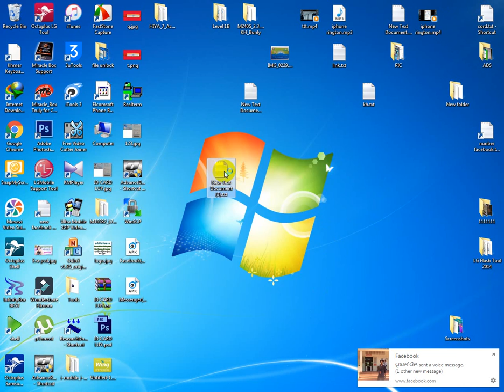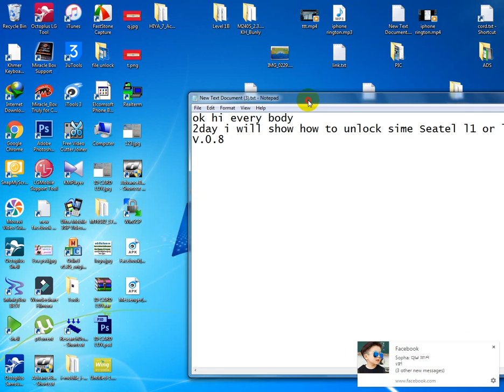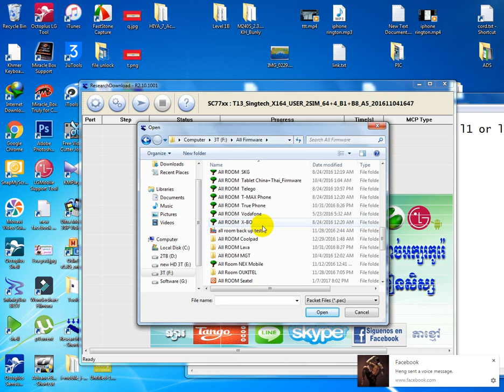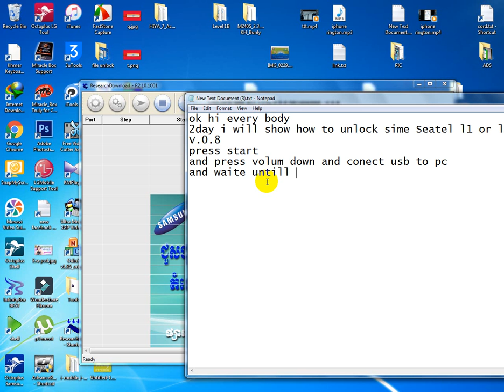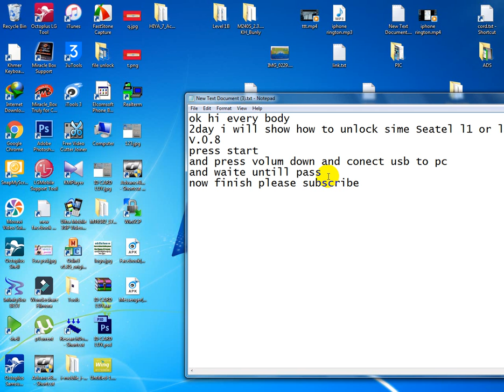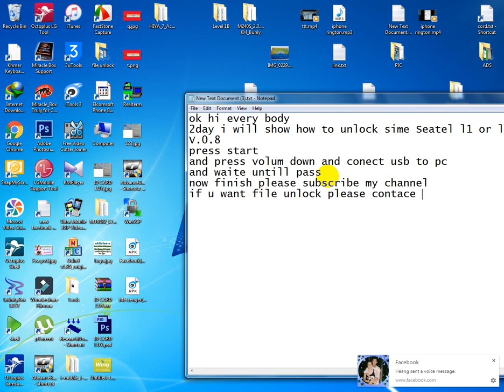unlock Seatel L1 or L12a V 0 8 all sim 100%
Hello Every Body That Watching My Channel This Video Want To Show you about :
software phone repia phone original show by me (Va Tola)